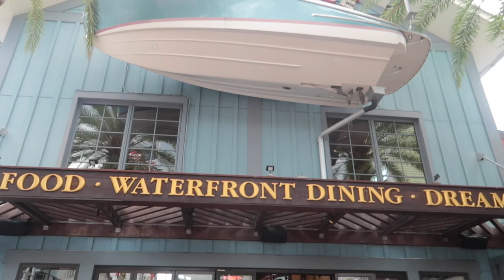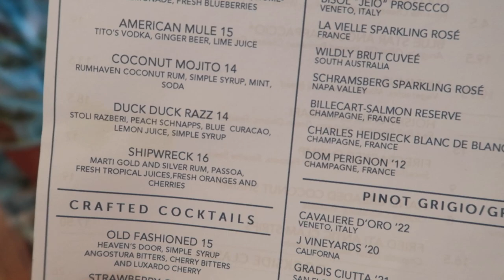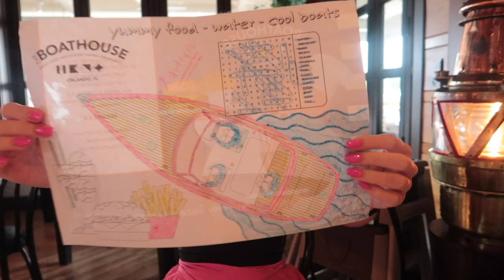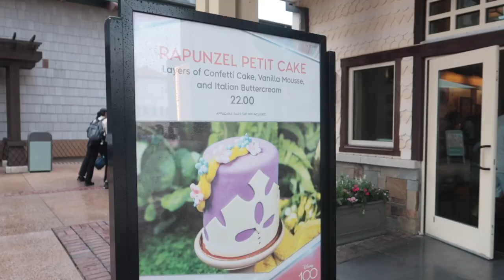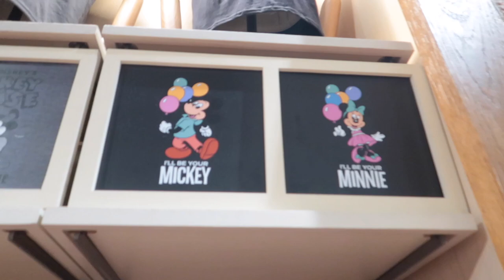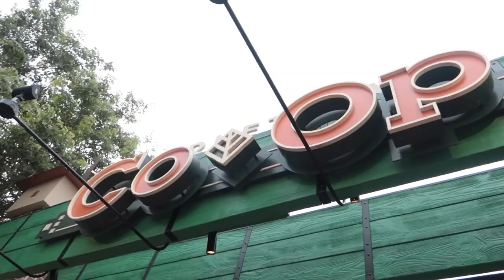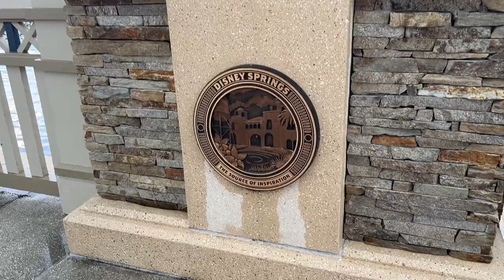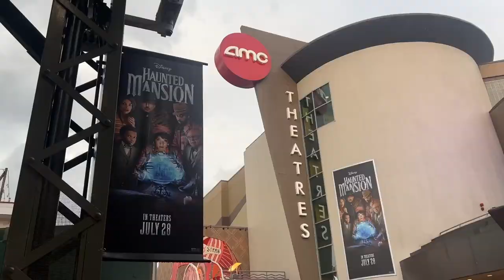LIFE CHANGING Experience at Disney Springs! Dinner at the Boathouse & Shopping! Disney World vlog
To conclude our Disney World family vacation we spent the evening at Disney Springs for some Disney Springs shopping and dinner at the Boathouse - one of our favorite disney springs restaurants! We had a great meal and then enjoyed walking around looking in all the disney springs shops and just relaxing. My cousin said that Basin was a life changing experience! It is a must do if you have never tried it! LOL I bought a Haunted Mansion shirt from the new haunted mansion movie to wear for an upcoming video which you will see soon! We came back home and all had to pack because I actually flew back to Pennsylvania with my family for a weeks visit up there. I am excited to share those vlogs coming up next.

God Bless!
- Magical Meg